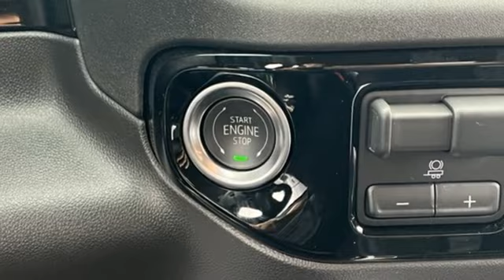2025 Chevrolet Silverado 1500 Tinley Park IL Orland Park, IL #25-0419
Year: 2025
Make: Chevrolet
Model: Silverado 1500
Trim: LT Trail Boss
Engine: EcoTec3 6.2L V8
Transmission: 10-Speed Automatic
Color: Black
Interior: Black
Stock #: 25-0419
VIN: 3GCUKFEL0SG143093

Welcome to Apple Chevrolet’s website! We are a Tinley Park Chevrolet dealer, providing new and used Chevrolet vehicles Monday through Saturday . Whether you’re looking for a Chevy car, truck, or SUV, we’ve got the one for you. Our dealership proudly received the GM Mark of Excellence Award, plus an additional award for being #1 in Customer Service among Chicagoland Chevy dealers. So come see what your Tinley Park Chevrolet dealership has to offer.
Address:
8585 West 159th Street
Tinley Park IL Orland Park, IL 60477